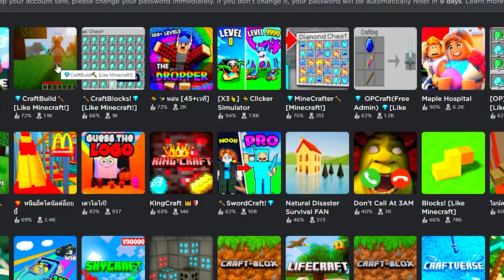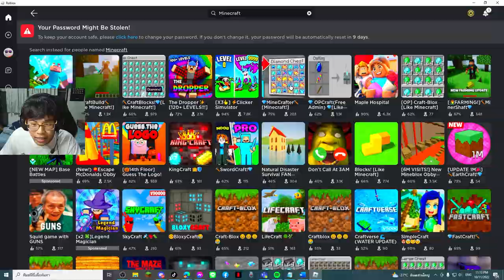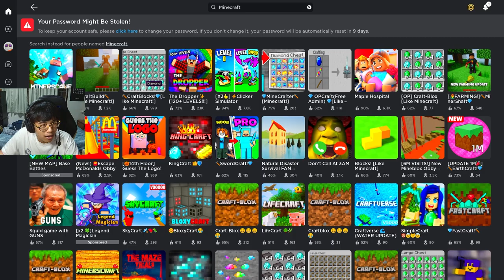เมื่อ!? เกม Minecraft กลายเป็น Roblox เฉยเลย! (Roblox)